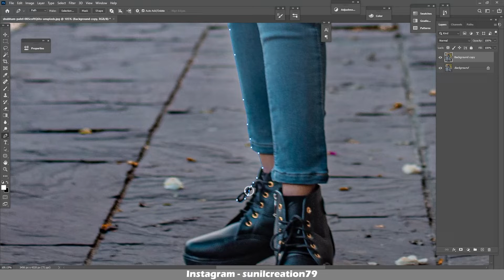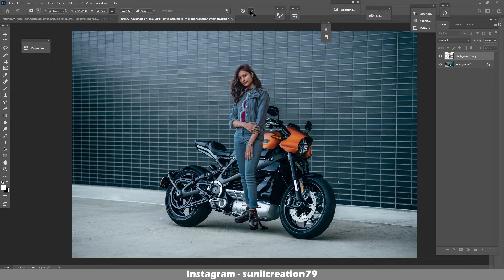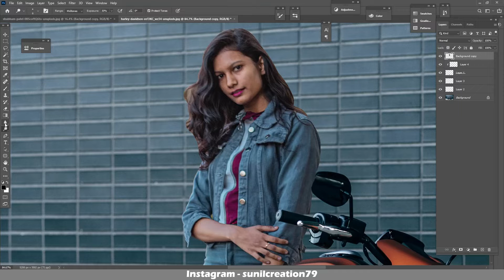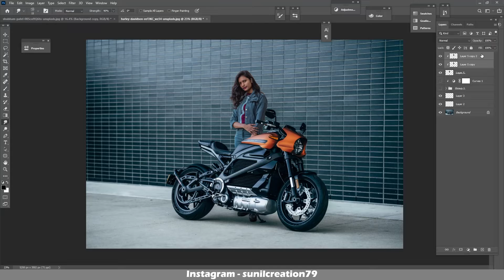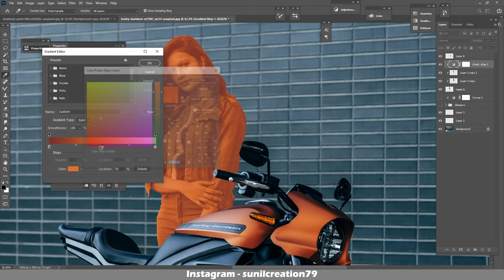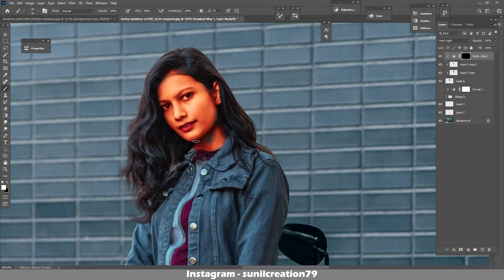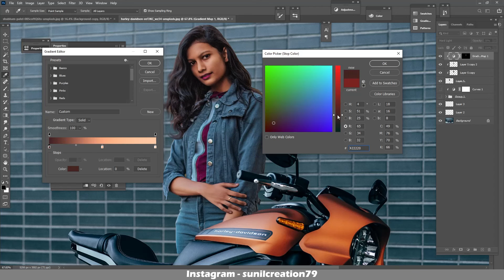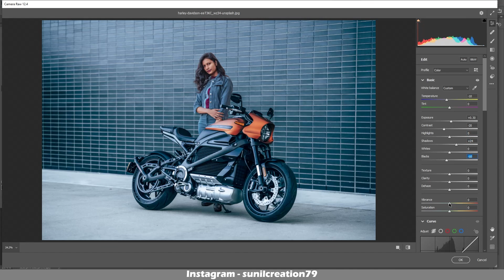Change Background in Photoshop | Color Grading | Editing in Photoshop